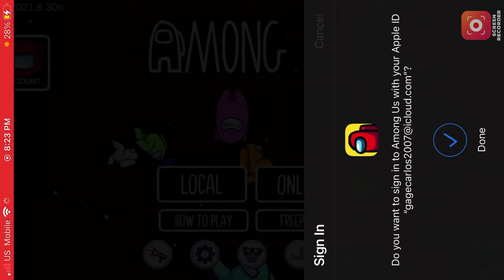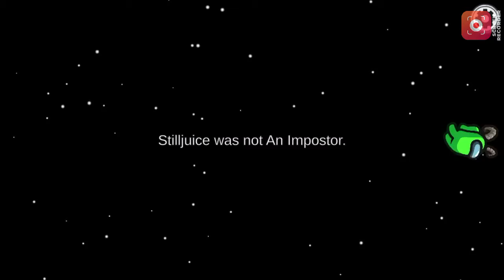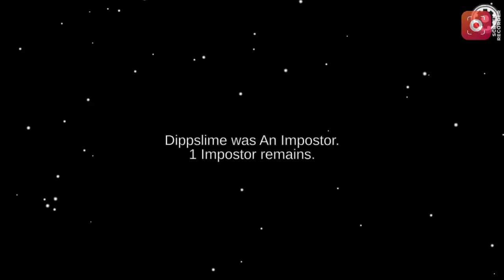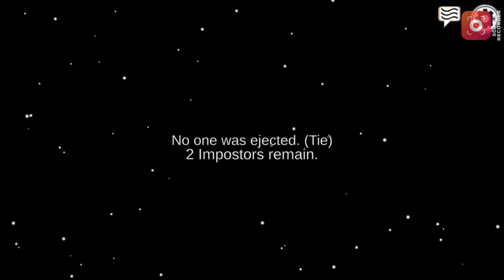Tricked by the imposter[among us](played by The Gagemaster)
Today I am playing among us with once again the terrible update(sigh😞)last time on among us it was TERRIBLE but this time I play a little detective and probably almost find the imposter